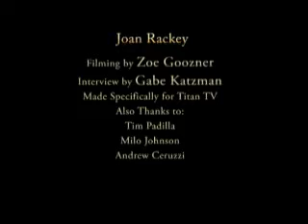Joan Rackey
Music Teaching Legend, Ms. Joan Rackey shows her talents at Albert
Einstein High School in Kensington, Maryland: Home of the Award-Winning
Einstein Jazz Ensemble.